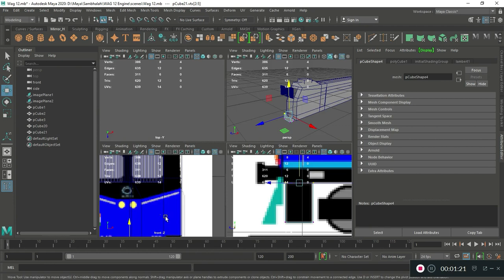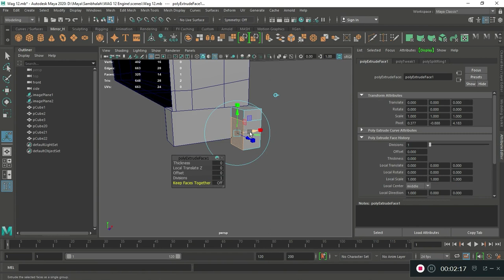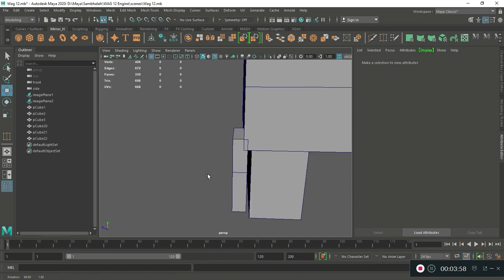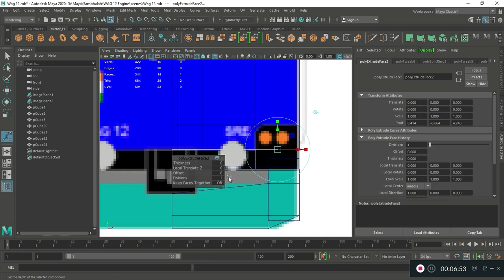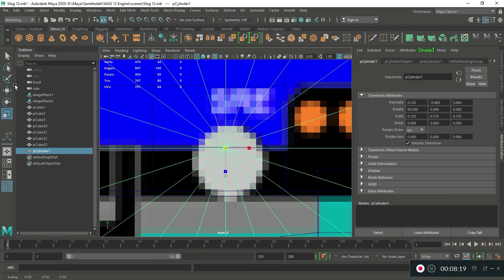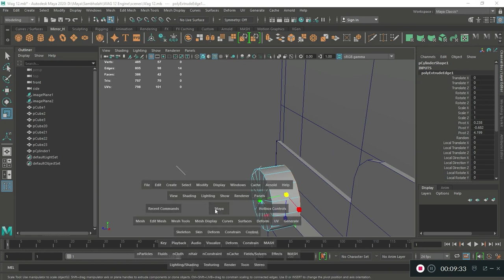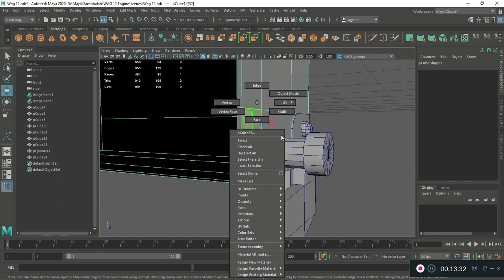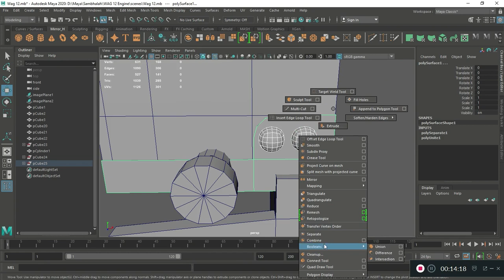WAG 12 Locomotive- INDIAN RAILWAYS Modelling Tutorial Part-2 | Sambhalah Education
Hello Guys, In this video i will model a WAG 12 Locomotive- INDIAN RAILWAYS in Autodesk Maya ( Part-2 ).

Softwares Used-

Follow us -

Thnaks all